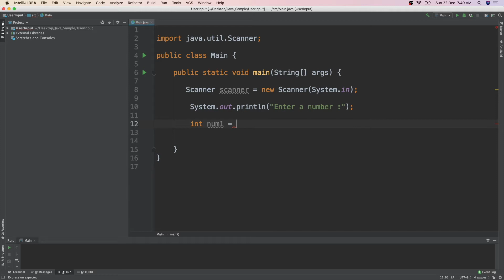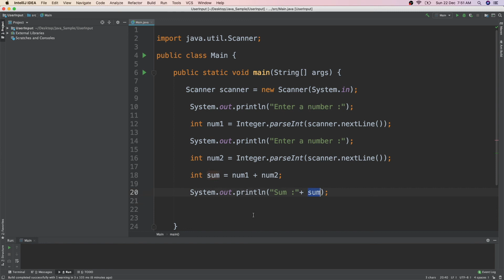46 User Input Calculation Example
Play with Scanner Class in Java. Are you ready ? First Java complete Malayalam course. Explore the Scanner class.